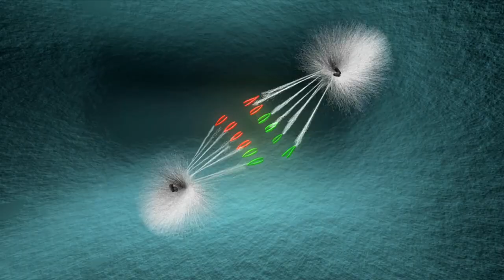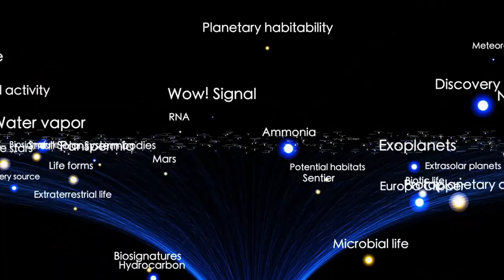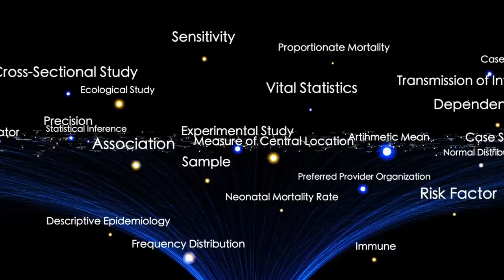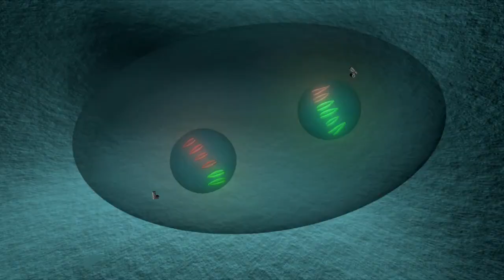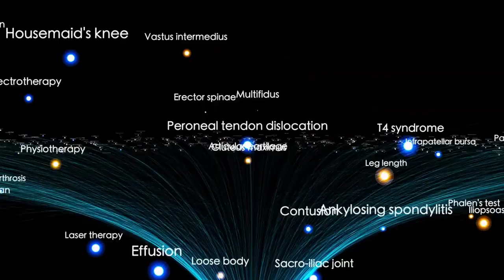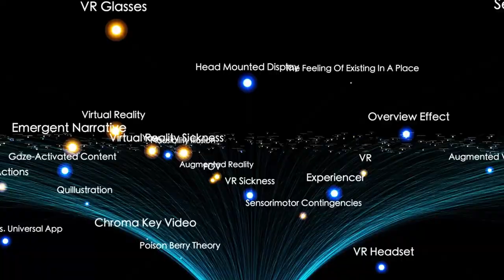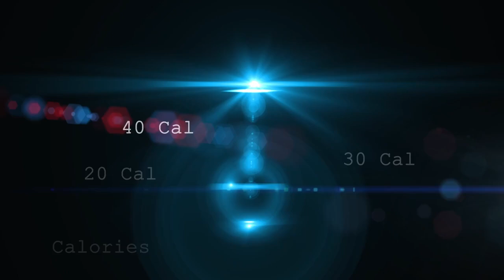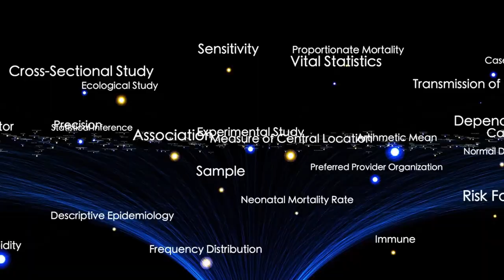Falcon 9 Just Tried to Intercept 3I/ATLAS - Then This Happened..